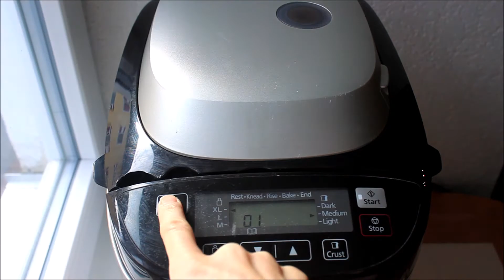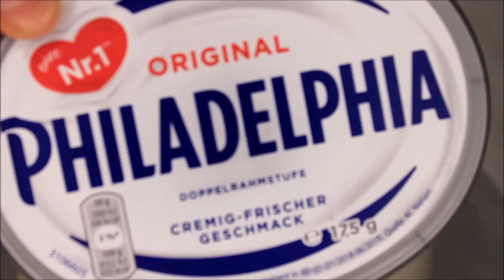How to make Rye - Yogurt Bread with Cream Cheese Spread - Japanese Homemade Food Recipes【ライ麦ヨーグルトパン】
Have you ever tried a rye and yogurt bread?
The dough contains a lot of yogurt which matches with rye.
Enjoy the mild flavour of rye with a cream cheese spread which is also introduced in this video!

Cooking/Baking tutorial of
【How to make Rye - Yogurt Bread with Cream Cheese Spread】
 - Japanese Homemade Food Recipes -【ライ麦ヨーグルトパン】

Ingredients

【Rye - Yogurt Bread】
●110g water
●70g yogurt
●4g salt
●12g sugar
●200g flour
●70g rye flour
●12g butter
●4g yeast

【Cream Cheese Spread with Ham and Parsley】
●3-4 slices ham

材料
【パン生地】
●水　110g
●ヨーグルト　70g
●塩　4g
●砂糖　12g
●強力粉　200g
●ライ麦　70g
●バター　12g

【クリームチーズとハムのスプレッド】
●ハム　3-4枚
●クリームチーズ　50g
●パセリ　大さじ1